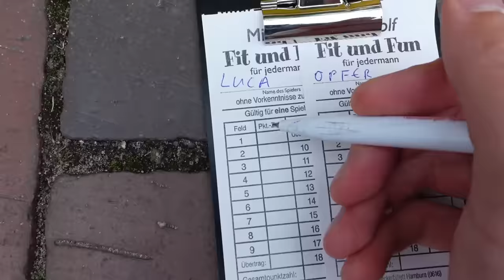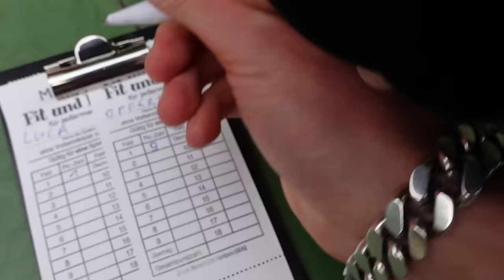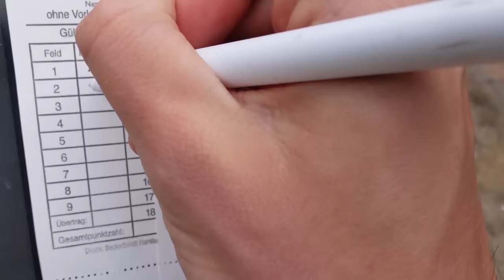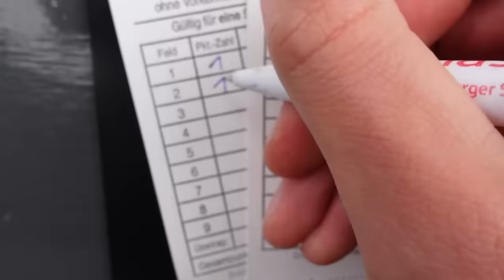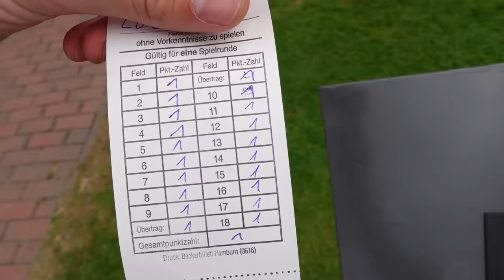Payton & Luca spielen MINIGOLF 😂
Meine Freundin und ich spielen Minigolf!